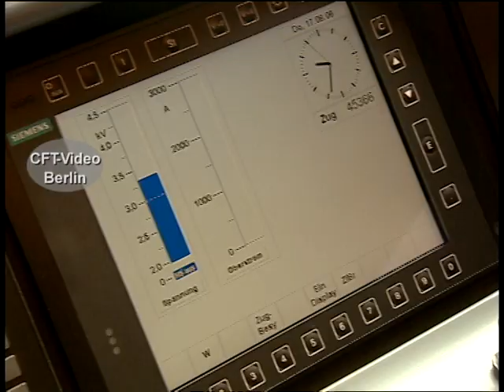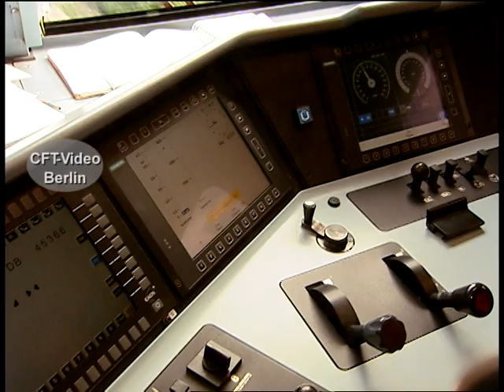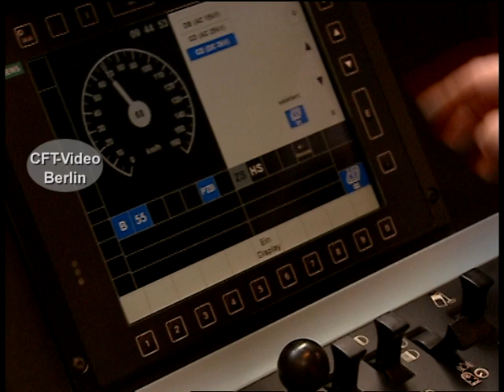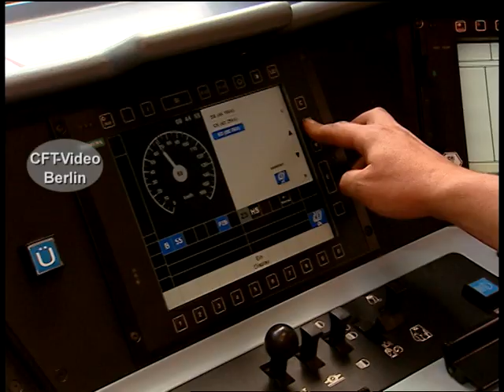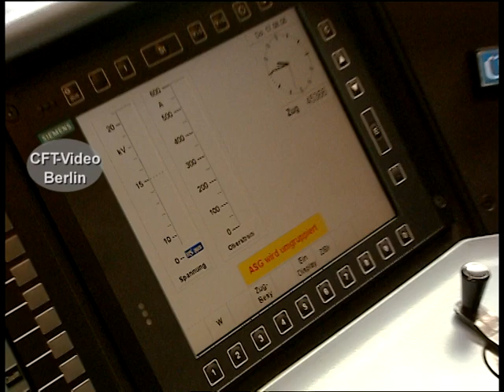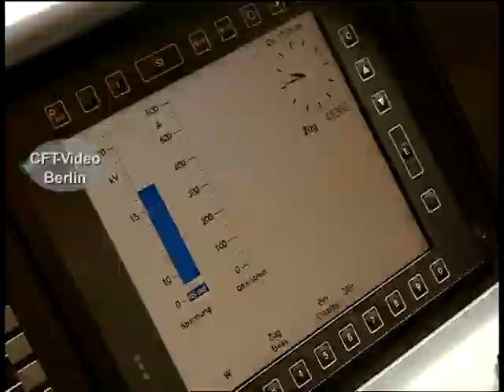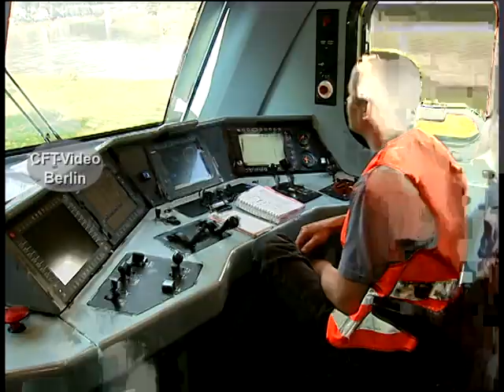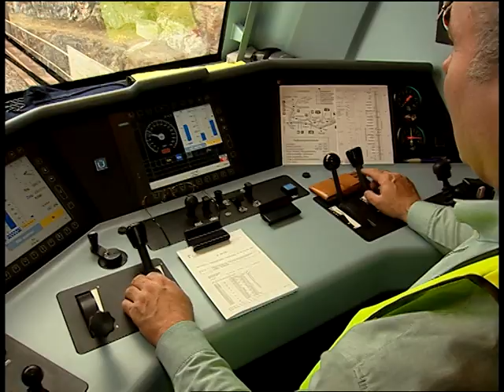Die Mehrsystem-Baureihe 189 im Elbtal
Seit Mitte der 2000er Jahre ist die Baureihe 189 im Elbtal unterwegs. Neben der Knödelpresse die zweite Lok, die grenzüberschreitend unter 3000 Volt Gleichstrom in Tschechien fahren konnte. Wir haben eine der ersten Leistungen von Dresden nach Decin in Bild und Ton festgehalten. Viel Spaß beim Anschauen. Hier mehr zur Baureihe 189